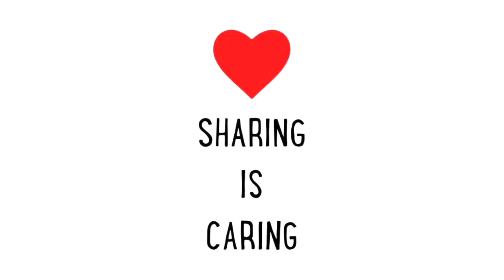Bengali vlog!! নিজেদের ভুলের জন্য এতদূর থেকে গিয়ে ফিরে আসতে হলো।।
Nijeder vuler jonno ato dur theke gea fera aste holo !!

Manpiya's Daily vlogs
bengali vlog
Ato dur theke gea fera aste holo nijeder vuler jonno
Ato boro vul ki kore korlam??
Daily lifestyle vlog
video
family vlog
family vlog
happy life